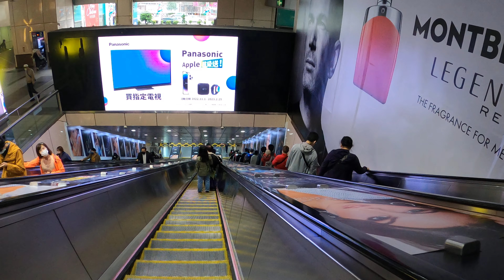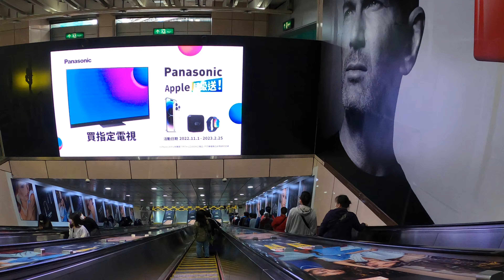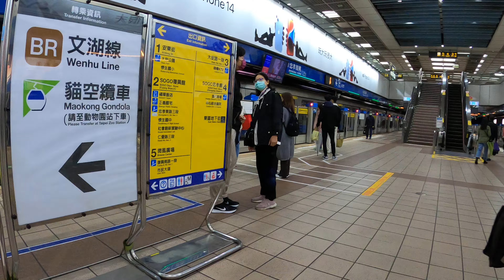台北捷運 文湖線 忠孝復興站 轉乘 板南線 路程景Metro Taipei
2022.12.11 台北捷運 文湖線 忠孝復興站 轉乘 板南線 路程景Metro Taipei